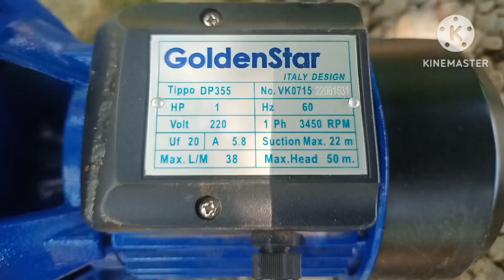How to install Deep Well Pump, Ejector. Into 150 feet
Goldenstar deep well
100 feet casing
150 feet bore